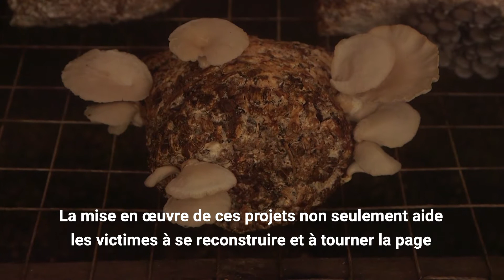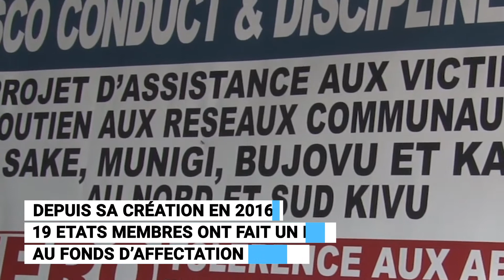Les victimes d’exploitation et d’abus sexuels reconstruisent leur vie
Les Nations Unies se mobilisent pour lutter contre l'exploitation et les abus sexuels parmi son personnel et veillent à ce que les droits et la dignité des victimes soient placés au premier plan.
En République démocratique du Congo et dans d'autres pays, les communautés bénéficient du Fonds d'affectation spéciale en soutien aux victimes d'exploitation et d'abus sexuels qui aide à fournir des ressources pour des projets et services pour les personnes affectées.
Ce soutien a été possible grâce aux contributions des États membres.